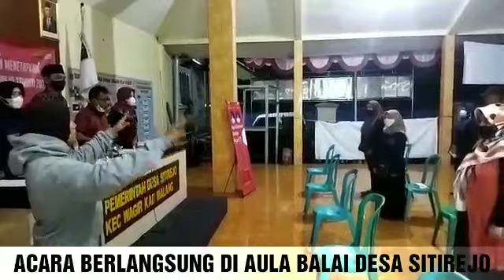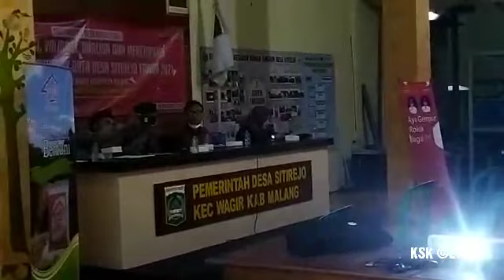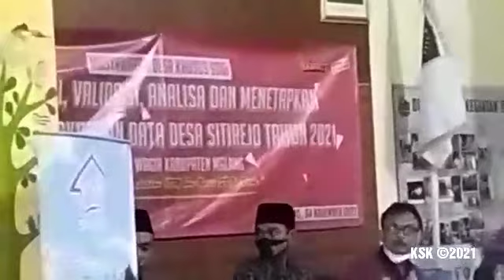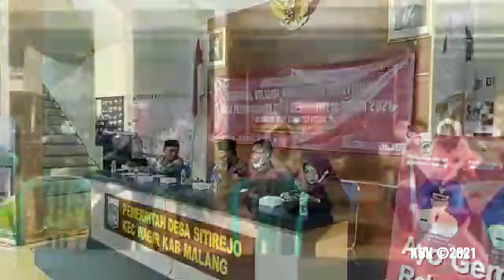KSK Indonesia: Desa Sitirejo Gelar Pendataan SDGs Desa Thn 2021 - sdgs desa 2021,pendataan sdgs desa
Desa Sitirejo menggelar Pendataan SDGs Desa Tahun 2021 di Aula Balai Desa Sitirejo, Kecamatan Wagir, Kabupaten Malang. Jumat malam (5/11/2021).

SDGs Desa adalah upaya terpadu mewujudkan Desa tanpa kemiskinan dan kelaparan, Desa ekonomi tumbuh merata, Desa peduli kesehatan, Desa peduli lingkungan, Desa peduli pendidikan, Desa ramah perempuan, Desa berjejaring, dan Desa tanggap budaya untuk percepatan pencapaian Tujuan Pembangunan Berkelanjutan.

Acara yang dihadiri Kepala Desa Sitirejo, Buang Suharjah tersebut juga melibatkan pendamping desa dan sekertaris desa serta tokoh masyarakat lainnya.

A. Peran Kepala Desa

Pemimpin yang disegani serta memiliki wewenang besar di desa ialah kepala desa. Kepala desa juga memiliki tanggng jawab yang besar dalam pembangunan desa, untuk membawa desanya lebih maju. Pembangunan diarahkan untuk mendayagunakan potensi desa, atau mengatasi masalah desa. Untuk itulah dibutuhkan data yang valid, lengkap, dan berkelanjutan.

B. Peran Sekretaris Desa

1. Sebagai pimpinan pada level desa yang pengelolaan proses teknis pemutakhiran data SDGs Desa
2. Setiap hari  memantau proses perencanaan, pelaksanaan, dan hasil pemutakhiran data SDGs Desa
3. Menyiapkan data awal yang mencakup nama dan alamat dari keluarga dan warga desa (by name by address atau BNBA)
4. Bersama-sama pendata mengisikan data BNBA tersebut ke dalam kuesioner keluarga dan warga masing-masing. Ini adalah pengisian data yang tidak membutuhkan wawancara dengan keluarga dan warga tersebut, karena datanya telah ada di lembaga yang bersangkutan.
5. Melatih pendata, dan memastikan pendata siap untuk mengumpulkan data lapangan
6. Menetapkan penugasan kepada pendata dari perangkat desa dan pengurus rukun tetangga, serta lokasi Rukun Tetangga untuk penugasan pendata dari warga desa
7. Memantau, memberikan penjelasan dan motivasi, serta mengatasi masalah yang ditemui di lapangan
8. Melakuan pengecekan terhadap seluruh hasil isian aplikasi kuesioner yang dihasilkan seluruh pendata
9. Berhubungan dengan dengan Kementerian Desa PDTT, baik melalui pendamping desa maupun melalui Tim Sapa Desa, untuk melaporkan hasil kegiatan maupun dalam menyelesaikan masalah
10. Menyelesaikan pengisian aplikasi seluruh kuesioner SDGs Desa
11. Menyiapkan musyawarah desa pada akhir proses pemutakhiran data desa untuk mencek akhir hasil data SDGs Desa

C. Peran Pendamping Desa

1. Menjelaskan proses pemutakhiran data SDGs Desa
2. Melakukan monitoring terhadap seluruh proses pemutakhiran data SDGs Desa
3. Memecahkan masalah lapangan, dan jika diperlukan dapat berkonsultasi dengan Kementerian Desa, PDT, dan Transmigrasi
4. Menyampaikan laporan pelaksanaan pemutakhiran data SDGs Desa kepada Kementerian Desa, PDT, dan Transmigrasi